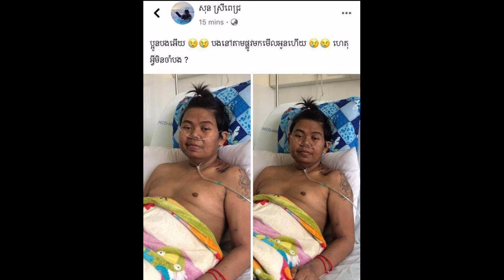ប្អូនប្រុសជាទីស្រឡាញ់ សុ​ន ស្រី​ពេជ្រ បានទទួលមរណភាព នៅថ្ងៃនេះ ដោយសារជំងឺ​​ របេងខួរឆ្អឹងខ្នង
ប្អូនប្រុសជាទីស្រឡាញ់ សុ​ន ស្រី​ពេជ្រ បានទទួលមរណភាព នៅថ្ងៃនេះ ដោយសារជំងឺ​​ របេងខួរឆ្អឹងខ្នង Dear brother, Srey Pich died today of polio.